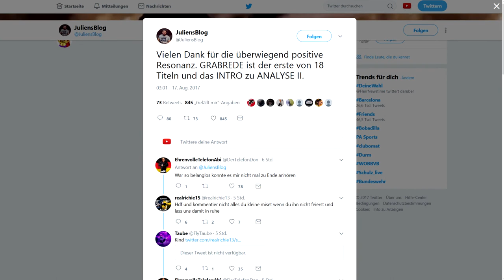JuliensBlog kündigt Album an & veröffentlicht Disstrack gegen PA Sports | YOUTUBE NEWS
Thema:
- JuliensBlog kündigt Album an - "Analyse 2"
- JuliensBlog veröffentlicht Disstrack "Graberede" gegen PA Sports